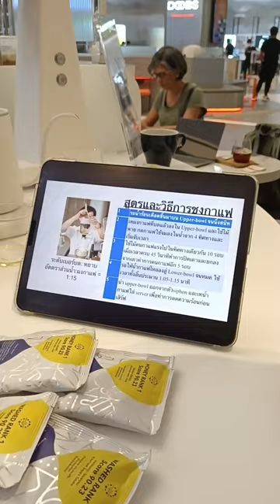coffeeworld ดริปกาแฟและ Syphon ง่ายๆ Part 3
Basic Brewing Coffee at Home เป็นกิจกรรมของ Coffee World โดย เอิ้น-ศิวกร บุญศิริชาญ (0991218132) และ บอม-กฤตนัย คงธนารักษ์ ณ ชั้น 4 สยามพารากอน